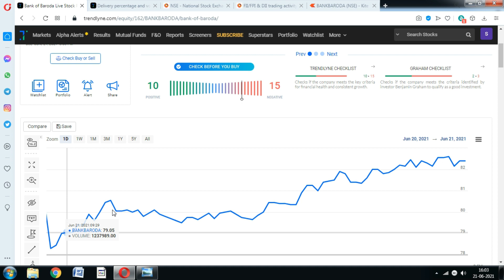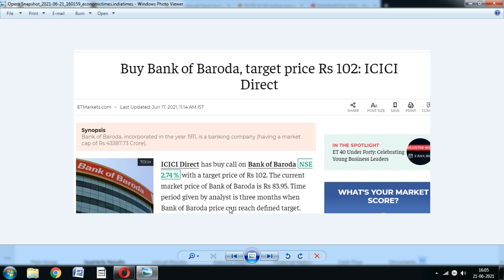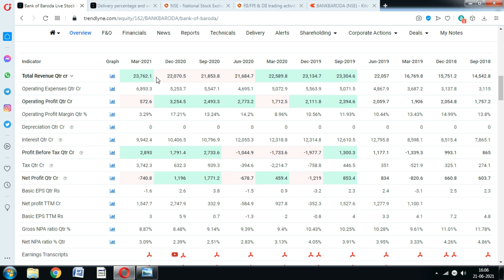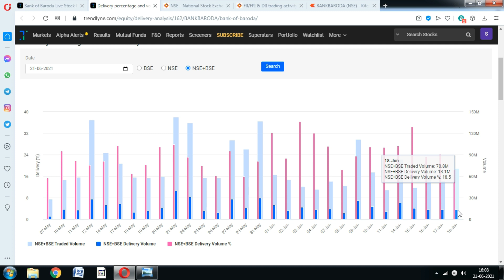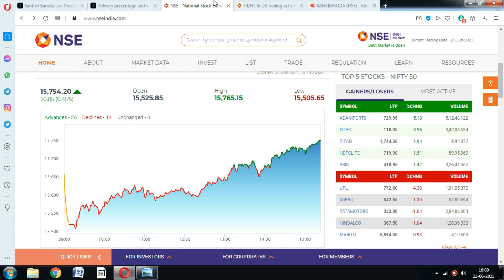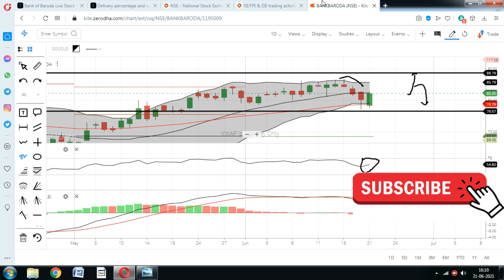Bank of Baroda Share; स्टॉक में सबसे बड़ी खबर; Bank of Baroda Stock news, BOB share price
Bank of Baroda Share price rose more than 3% today, Should You invest in Bank of baroda Stock news.? Icici direct raise the target

bank of baroda share sanjiv bhasin,
bank of baroda share cnbc,
bank of baroda shares current news,
bank of baroda share news cnbc awaaz,
bank of baroda share news cnbc,
bank of baroda shares for long term,
bank of baroda share fundamentals,
bank of baroda share rate,
why bank of baroda share is rising,
bank of baroda share sanjiv,
bank of baroda share news sanjiv bhasin,
bank of baroda share today news,
bank of baroda share target tomorrow,
bank of baroda share tamil,
bank of baroda share update,
bank of baroda share new update,
bank of baroda share youtube,
bank of baroda share news zee business,
bank of baroda share news 2021